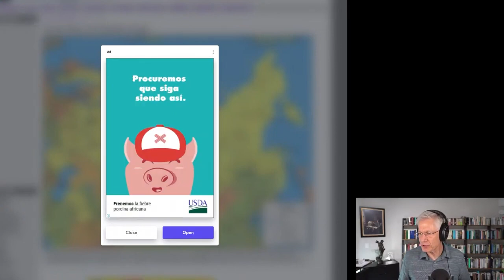Further Exposing Putin's Blunders Regarding NATO